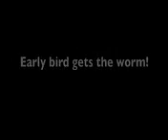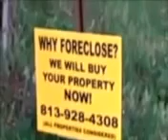Wholesaling Tampa Bay Real Estate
Wholesaling Tampa Bay investment properties starting at 5:30am with Brad Chais of Team Chais. Brad talks about the methods Team Chais uses to get Tampa Wholesale properties listed and SOLD.